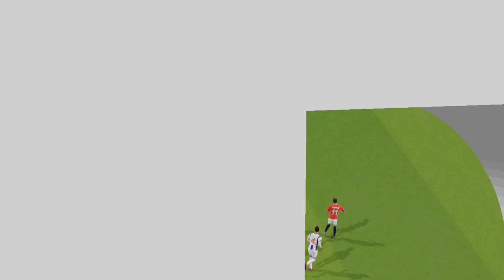Dream League Soccer Online | Gameplay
Game İnfo :dream league soccer 2021
dream league soccer 2014
dream league soccer 2019 download hack
dream league soccer 2020 download pc
first touch games
dream league soccer 2020 download ios